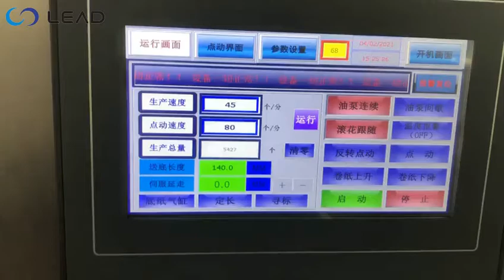kağıt kapak yapma şekillendirme paketleme makinesi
Otomatik kağıt kapak makinemiz şekillendirebilir, kalıp kesebilir, bir hatta paketleyebilir.